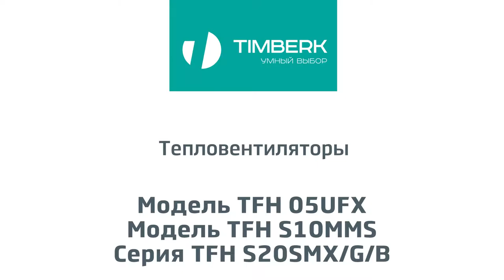Обзор тепловентиляторов Timberk TFH 05UFX, TFH S10MMS и TFH S20SMX